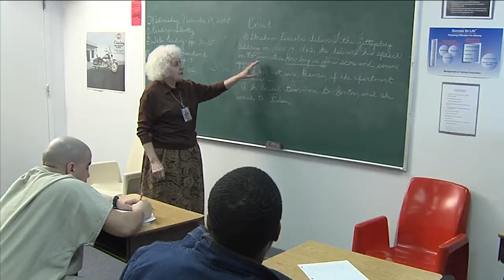Kyle Correctional Center gives and receives Community Support.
Kyle city leader talks about partnership between Kyle City in Texas and Kyle Correctional Center.